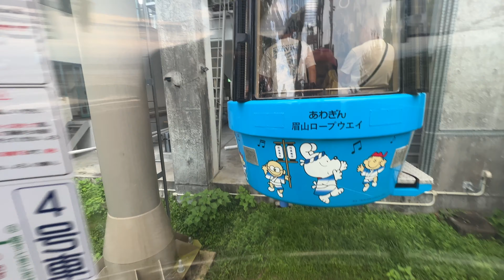眉山ロープウェイ行きの眺め全編！